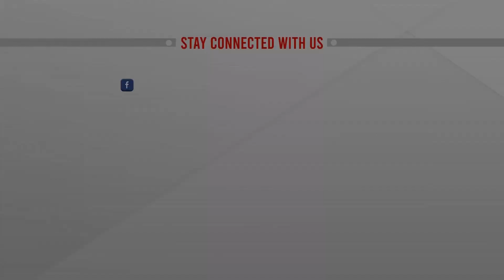৩০০ আসনেই ইভিএম চায় আওয়ামীলীগ | Kazi Habibul Awal | Election Commission | ATN News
৩০০ আসনেই ইভিএম চায় আওয়ামীলীগ | Kazi Habibul Awal | Election Commission | ATN News | bangla news |  bangladesh news | latest bangla  news | latest news | top bangla news